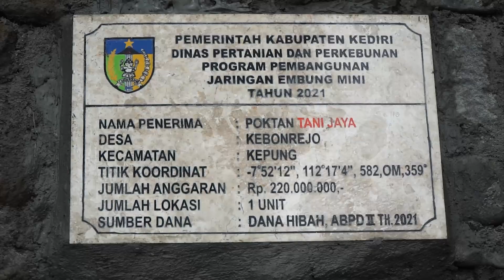SOLUSI PETANI DISAAT MUSIM KEMARAU